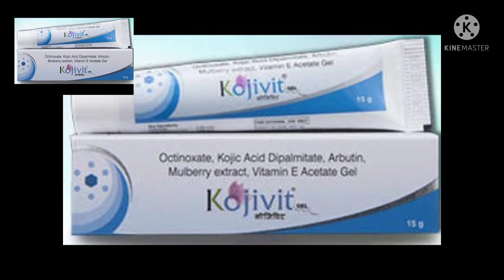కలర్ పెరగడానికి వాడి క్రీమ్ |skin whitening cream kojivit gel review in Telugu|how to use skin cream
కలర్ పెరగడానికి వాడి
 క్రీమ్ |skin whitening cream review in Telugu